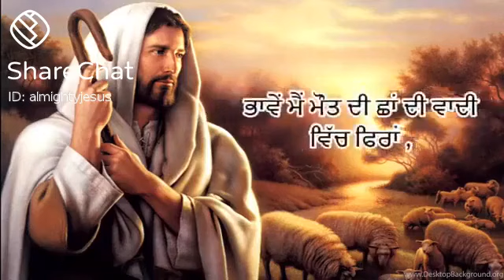24 April 2021